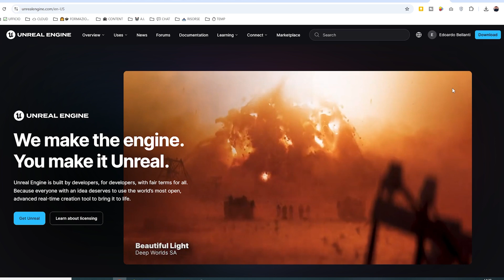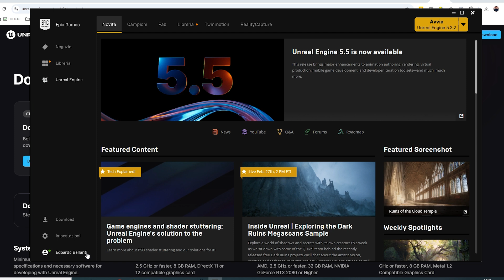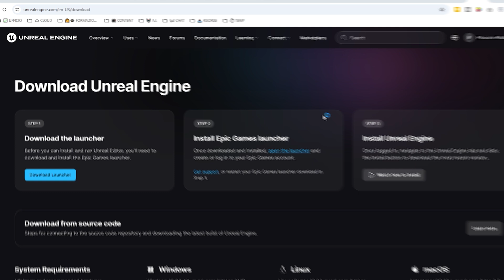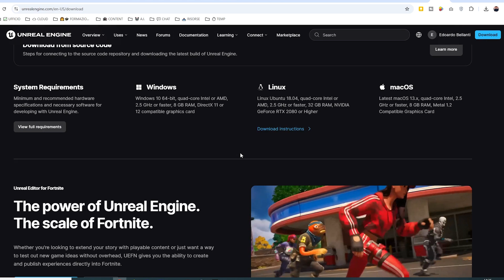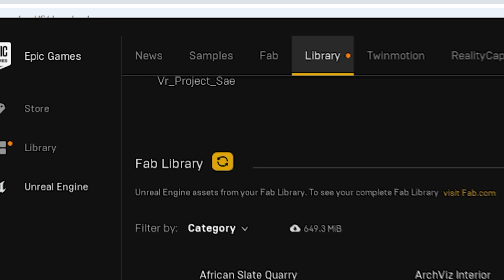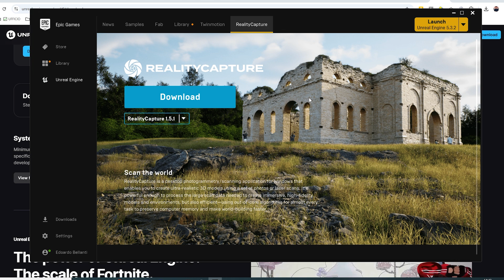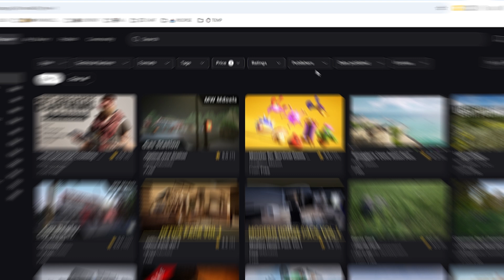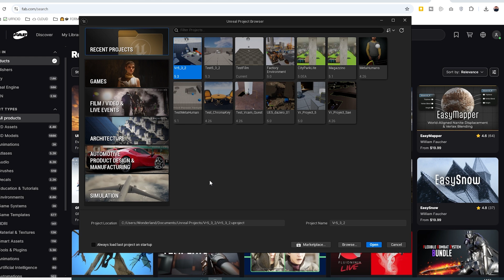Unreal Engine Da Zero per Principianti - Introduzione (Tutorial ITA)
TUTORIAL: Vuoi imparare Unreal Engine 5 ma non sai da dove iniziare? In questo tutorial ti guiderò passo dopo passo per scaricare, installare e configurare Unreal Engine, anche se non hai mai usato il software prima!

Unreal Engine non è solo per game developer: è uno strumento potentissimo per videomaker, motion designer e creativi digitali. In questa serie esploreremo tutto ciò che serve per sfruttarlo al meglio, sia per creare contenuti visivi incredibili che per sviluppare esperienze interattive.

🔹 Cosa vedremo in questo video:
✅ Come scaricare e installare Unreal Engine
✅ È davvero gratuito anche per scopi commerciali?
✅ Come funziona l’Epic Games Launcher
✅ Dove trovare asset gratuiti con Fab (ex Marketplace di Epic)
✅ Requisiti di sistema e impostazioni iniziali

01-Unreal Engine 5 - Introduzione
00:00 Introduzione ad Unreal Engine Da Zero per Principianti
01:01 Come scaricare e Installare Unreal Engine
01:32 Unreal Engine è Gratuito? Anche per Scopi Commerciali?
02:22 Come funziona l'Epic Game Launcher per Installare Unreal Engine
03:54 Cambiare la lingua dell'Epic Game Launcher
04:11 Come Installare Unreal Engine e diverse versioni
05:40 Requisiti di sistema per Installare Unreal Engine
06:52 Gestire la Libreria Fab di pacchetti e asset in Unreal Engine
09:49 Come funziona Fab, il Marketplace di Epic Games per Unreal Engine